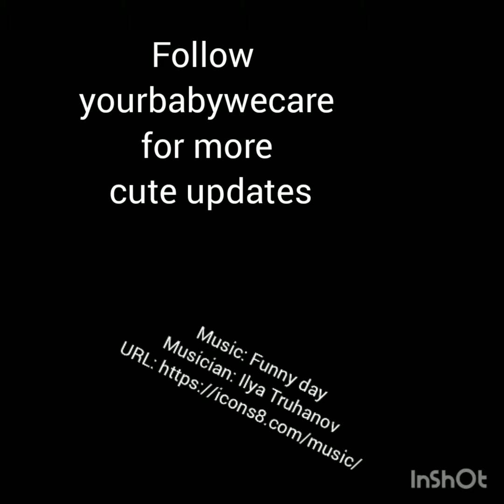Cute beagle and baby Mimcing each other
Bliss_cutest_beagle along with his baby sister playing and both copying each others actions I bet they are the cutest thing you have seen today